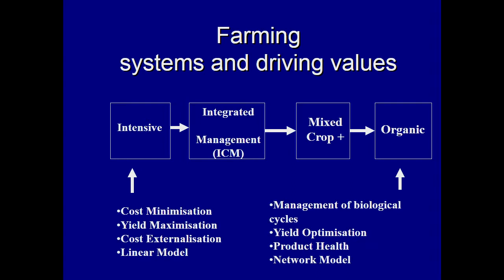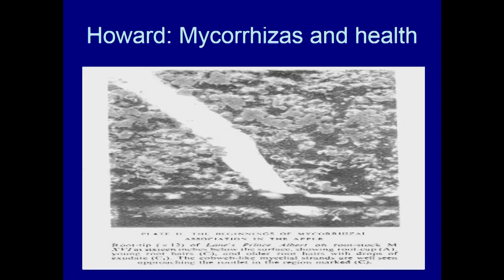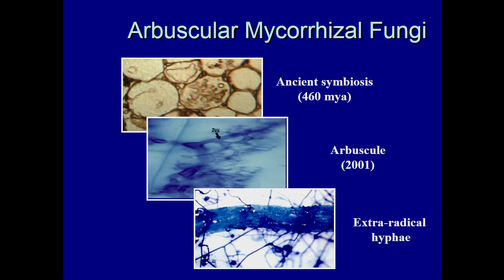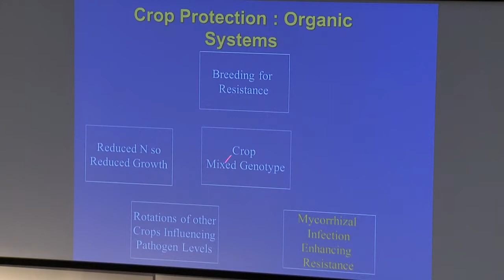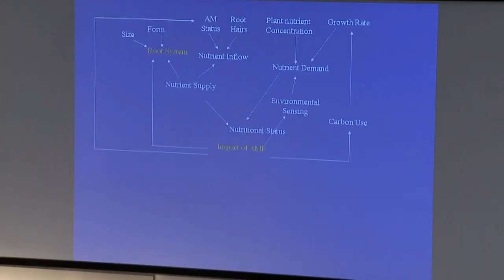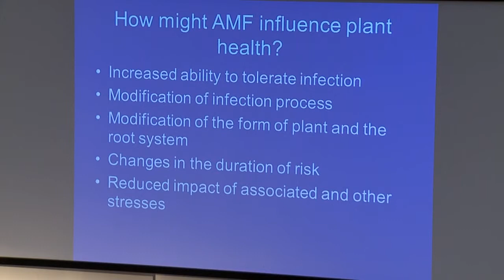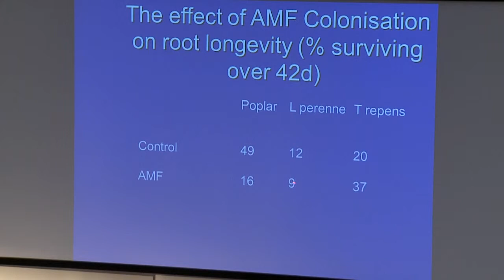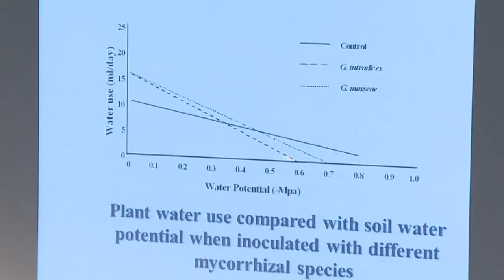DAVID ATKINSON. The Science Delivering Organic Agriculture: Crop Protection Revisited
UKPlantSci2013.  Session 6 -- Plants as Producers